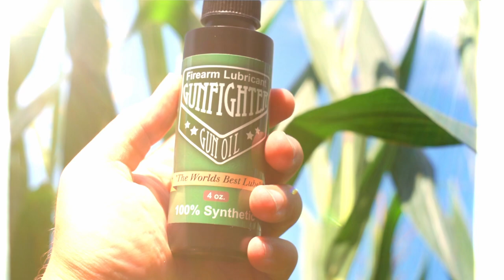Betrayal, Murder and Redemption | Higher Line Podcast #189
Starting at the age of 7, for five years Clark Fredericks was the victim of a sophisticated pedophile in a small New Jersey town. A boy scout leader and employee of the local sheriff's department raped Fredericks at the age of 12.

For 30 years Clark Fredericks turned to drugs, alcohol and gambling trying to forget the trauma of his childhood. Finally Fredericks confronted his rapist one night with a knife and killed him in a blind rage.

After serving five years in prison Clark Fredericks now shares the pitfalls of his personal story to help other victims of sexual abuse.